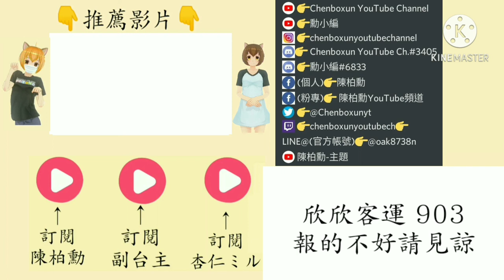【陳柏勳】【自製報站系統】欣欣客運 903 東湖-忠孝東路 Donghu-Zhongxiao E. Rd. 【1080p】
(00:00)歡迎搭乘欣欣客運903路線本車由東湖開往忠孝東路行經三軍總醫院、福華商場
(00:13)忠三街口 Zhong 3rd. st. Entrance
(00:21)康湖隧道口(白馬山莊) Kanghu Tunnel (Whitehouse Villa)
(00:35)五分埤 Wufenpi
(00:41)東湖國中 Donghu Junior High School
(00:49)康樂街 Kangle St.
(00:56)東湖社區 Donghu Community
(01:04)東湖國小 Donghu Elementary School
(01:12)五分社區 Wufen Community
(01:20)明湖國中 Minghu Junior High School
(01:29)明湖國小(公共電視台) Minghu Elementary School (PTS)
(01:41)捷運葫洲站(康寧專校) MRT Huzhou sta. (Kangning Junior College of Medicine Care &  Management)
(01:57)民權隧道 Minquan Tunnel
(02:05)民權隧道二 Minquan Tunnel 2
(02:15)民權東路六段(民權敦品) Minquan E. Rd. sec.6 (Minquan Dunpin)
(02:30)國防醫學院(網球中心) National Defence Medical Center (Taipei Tennis Center)
(02:43)三總內湖站 Tri-Service General Hospital
(02:53)三總內湖站(急診部) Tri-Service General Hospital
(03:05)福華商場 Fuhua Market
(03:14)國防醫學中心 National Defence Medical Center
(03:23)內湖行政大樓 Neihu Admin. Building
(03:34)三民國中 Sanmin Junior High School
(03:42)時報廣場 China Times Daily News Square
(03:51)民權大橋 Minquan Bridge
(03:59)三民國小 Sanmin Elementary School
(04:06)民權國小 Minquan Elementary School
(04:14)民權公園 Minquan Park
(04:22)中華航空 China Airlines
(04:29)民權東路口 Minquan E. Rd. Entrance
(04:36)富錦街口 Fujin st. Entrance
(04:43)長庚醫院 Chang-Gung Memorial Hospital
(04:51)南京敦化路口(小巨蛋) Nanjing &Dunhua Intersection (Taipei Arena)
(05:05)民生敦化路口 Minsheng & Dinhua Intersection
(05:13)長春敦化路口 Changchun & Dunhua Intersection
(05:23)南京敦化路口(小巨蛋) Nanjing &Dunhua Intersection (Taipei Arena)
(05:36)八德敦化路口 Bade & Dunhua Intersection
(05:44)市民敦化路口 Civil Bivd. & Dunhua Intersection
(05:54)頂好市場 Dinghao Market
(06:01)捷運忠孝復興站 MRT Zhongxiao Fuxing sta.
(06:10)復興南路(中崙里) Fuxing S. Rd. (Zhonglun Li)
(06:20)芝麻大廈 Zhima Building
(06:27)捷運南京復興站 MRT Nanjing Fuxing sta.
(06:38)南京敦化路口(小巨蛋) Nanjing &Dunhua Intersection (Taipei Arena)
(06:50)結尾